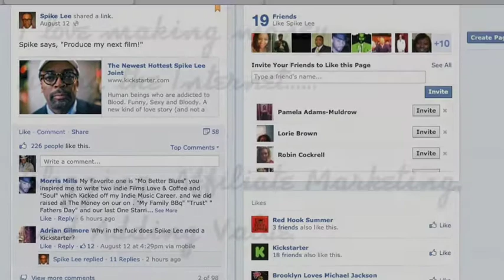News flash About Kickstarter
Book a free loan consultation:
NMLS#2519087

NMLS#2519087

Is an FHA Loan only for first time homebuyers? HomeLoan DreamHome EasyApplication FinancialAdvice SueHam homeloanexpert mortgages preapproval underwriter lenders banks realestate Firsttimehomebuyer Veterans fhaloans Guess which Celeb is using Kickstarter-- yep Spike Lee has raised over 1 million dollars on Kickstarter for his new film!